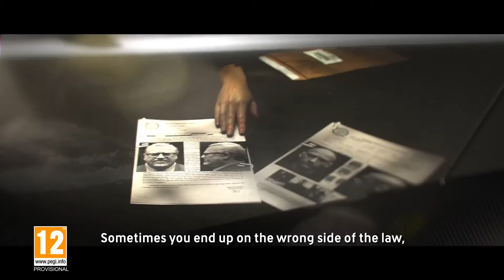The Crew: Calling All Units - Announcement Gamescom 2016 Trailer HD